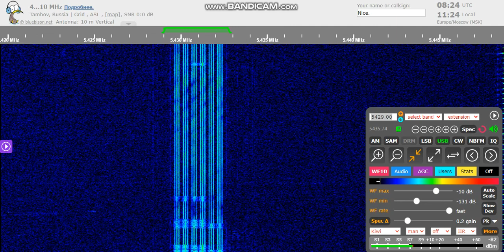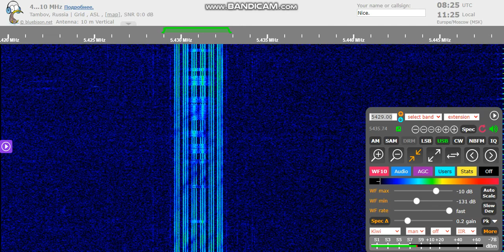Ukraine Military 3FSK